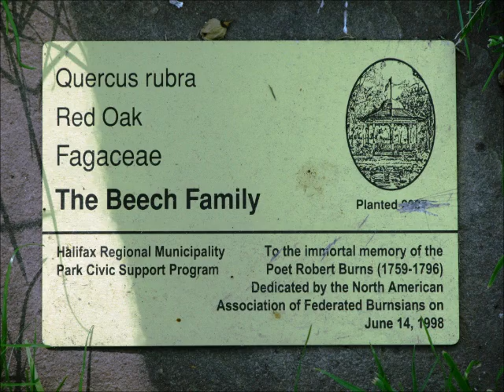Halifax Public Gardens at Night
A slightly silly speculation.  Originally appeared in the August 2012 issue of Open Heart Forgery

The garden gates are locked at night,
But not to keep folks out.
It's what's within that gives a fright,
And must not roam about.

The statues come to life, and free,
They frolic on the lawn.
And souls for dedicated trees,
Dance with them unto dawn.

The ducks emboldened by the dark,
Devour passing souls.
It's not a very pleasant park,
When hungry are bridge trolls.

Lost children of most any age,
Are wise to keep without,
Lest they do suffer flowers' rage
Inflicted on stray louts.

The wise late stroller comes not close,
When walking near the fence.
The gardens are for day's repose:
When night falls get thee hence!